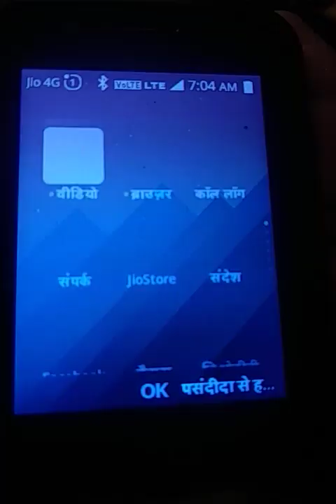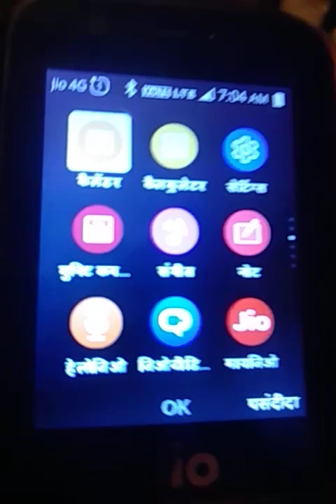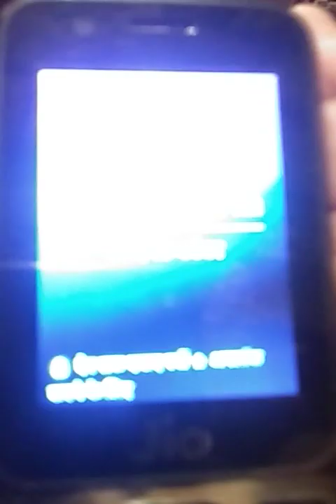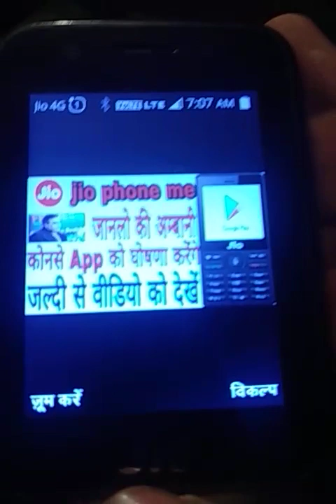Jio phone me !! Play Store application जल्दी ही उपलब्ध होगी अभी अभी किया अनाउंस Latest New !!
TechnicalNumber1 दोस्तो आज आपका हमारे यूट्यूब चैनल को और दबाइए subcribe करे और वीडियो को एक लाइक दे और वीडियो को अपने दोस्तो के साथ सेयर करे ताकि सभी जियो यूजरस को सारी जानकारी मिल सके